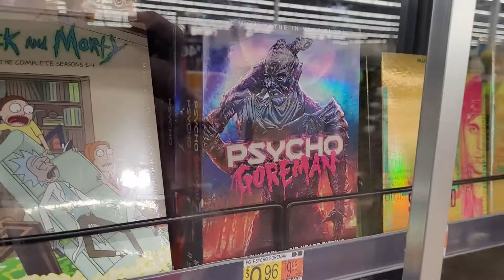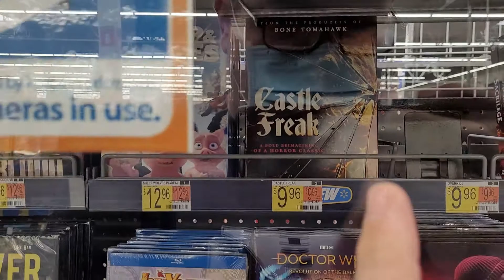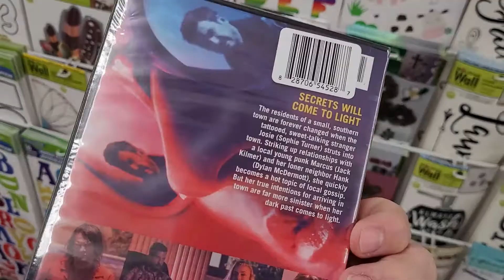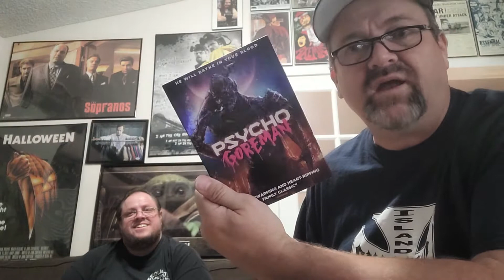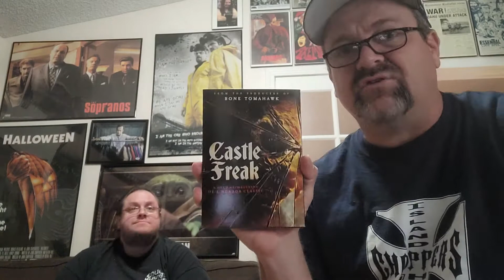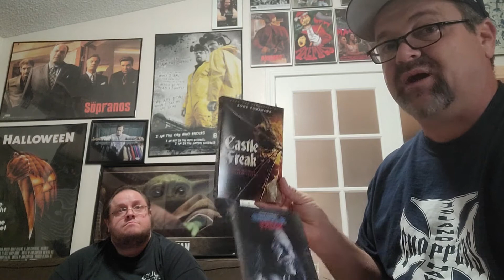Hunting for DVD's & Blurays with Mrs. OGP!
The Misses and i headed out to find some new movies.